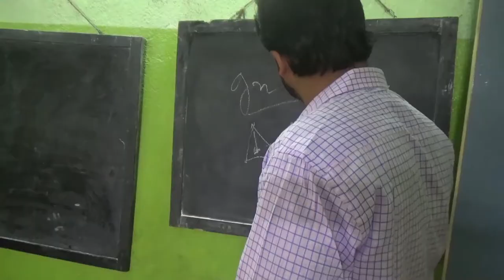Chithi | Bengali Short Film | (May 28, 2020)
This Video is Green Touch Film's Pvt. Ltd.

This Film is Cluster Melody Production.

A Film by Srimanta Mondol.

Actor - 1) Sourav Chakraborty

             2) Sanjay Mishra

Actress - 1) Sriparna Sen

                 2) Sampatti Saha

                 3) Tanusree Roy

           Director - Srimanta Mondol